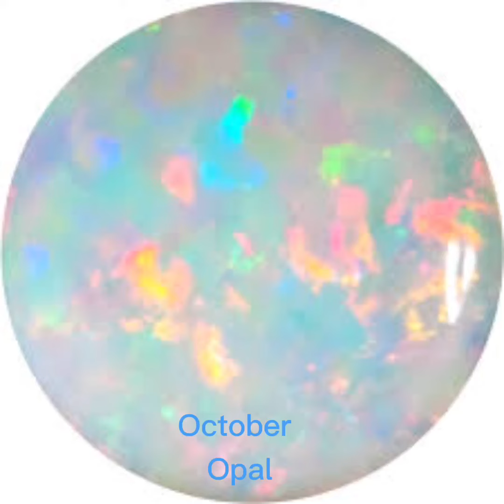Birthstone ps according to your birth month!